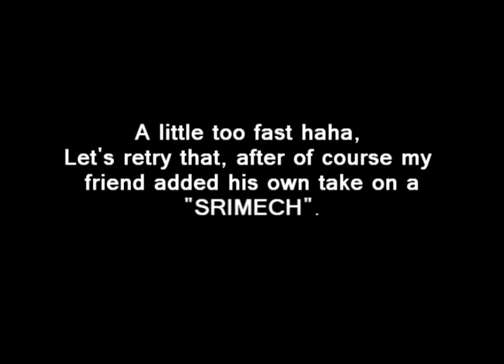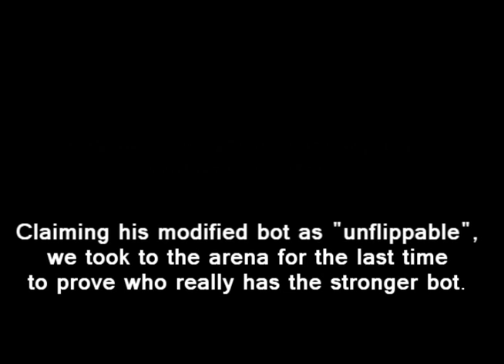Doomsday LEGO Battlebots: Tom vs. Anti-Craft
Utilizing a new experimental lifting mechanism: Anti-Craft goes head to head with the spinning menace: Tom.